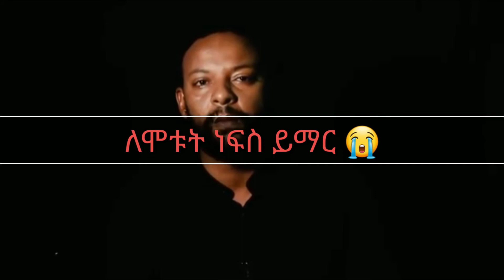አርቲስት አማኑኤል ሀብታሙ እያለቀሰ ስለሞቱት የተሰማውን ተናገረ ||Ash react||babi